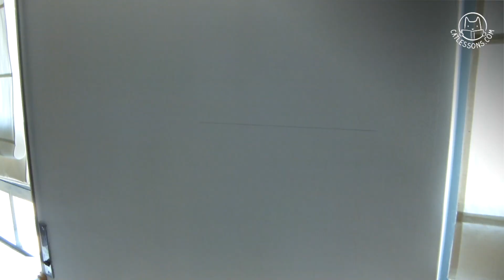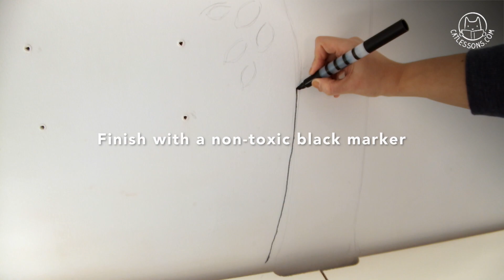How to Make a Cat Wall Tree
High places are safe and a great way for cats to control their surroundings. That's why shelves are a cool spot for some feline surveillance time.

VERY IMPORTANT: Make it yourself, but take care of your pet. Use non-toxic materials and never add any small pieces that can easily detach. If you see your cat chewing and swallowing any material, immediately remove the item from your pet’s environment.